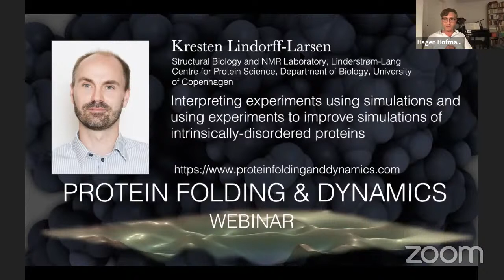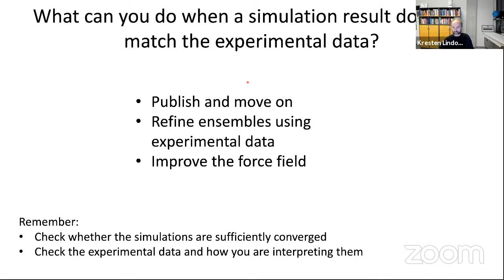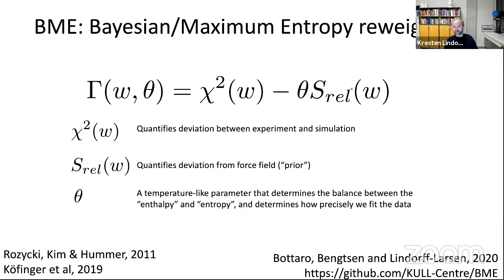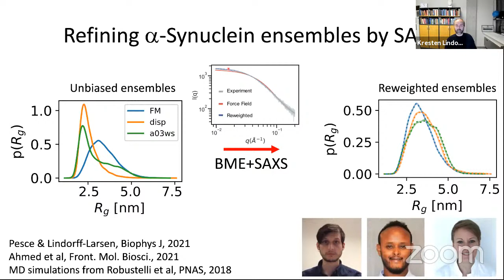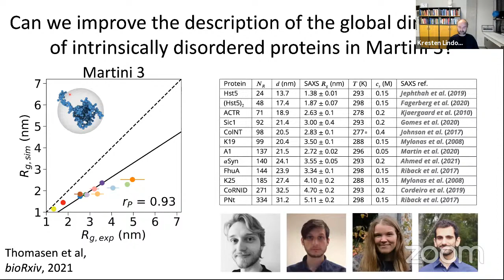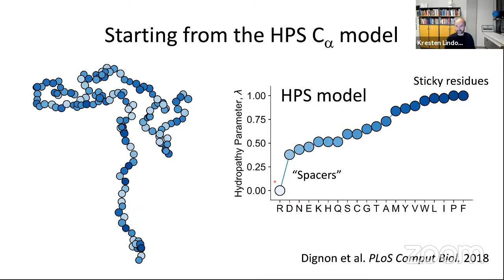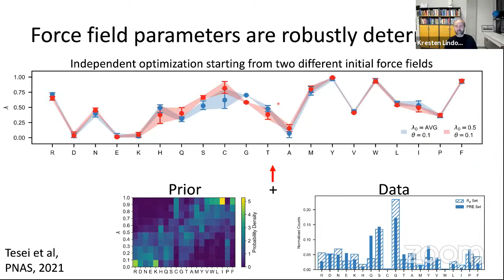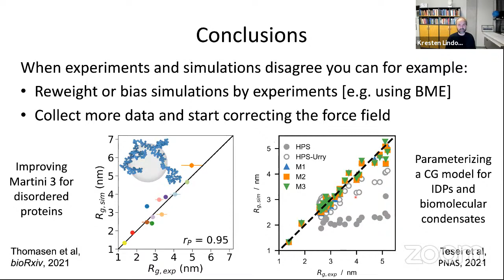Kresten Lindorff-Larsen, 1.11.21- Interpreting experiments using simulations